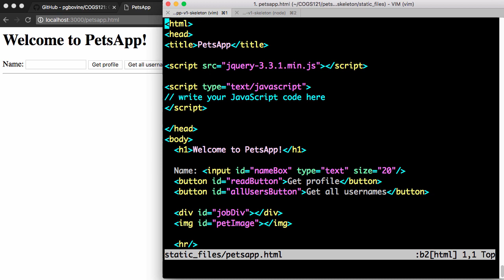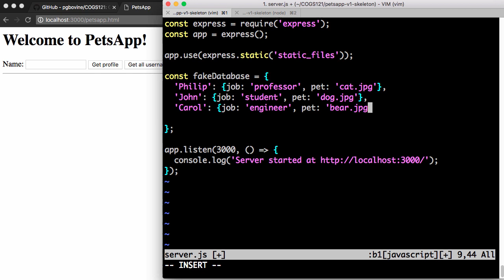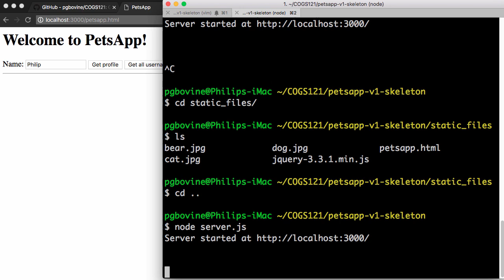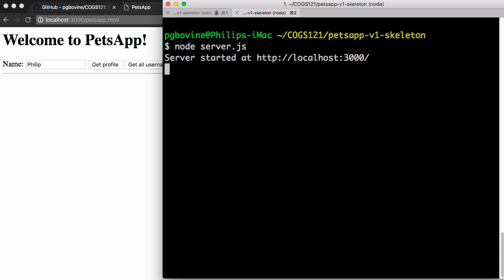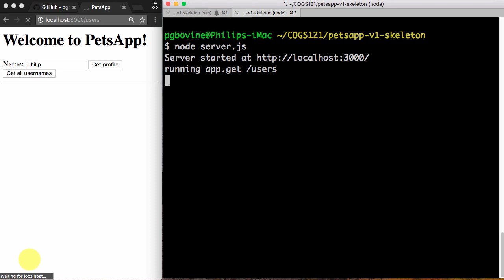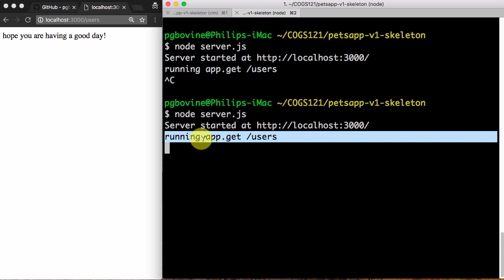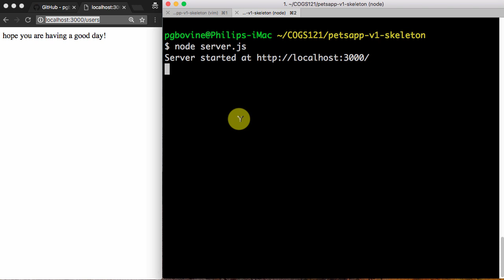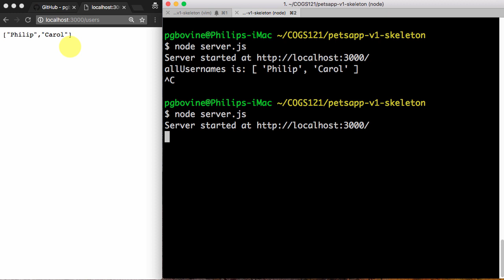Backend: making a fake database (Node.js+Express Part 2)